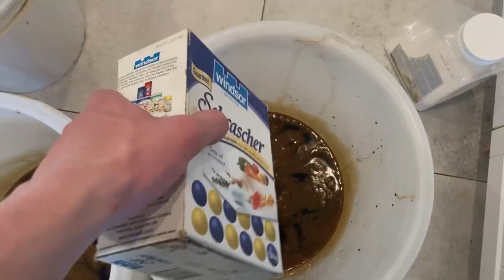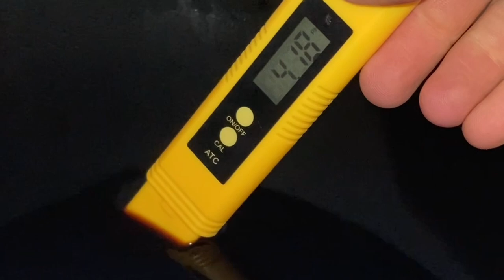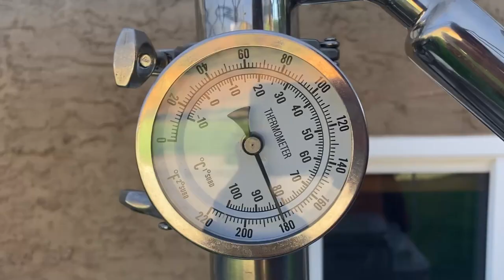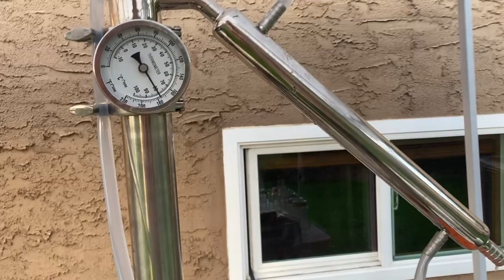How To Make Rum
ARG ME MATEY! This video shows you how to make some damn good rum! Arg.

From molasses to bottle, making this rum is a blast. I hope I did a good job of teaching you how to do it yourself. Follow these steps and you can make some rum yourself. Yarg!

Chapters:

0:00 Intro
0:08 Materials and Ingredients
 0:40 Getting Started
2:40 Pitching The Yeast
3:52 Fermentation
4:20 Back Feeding
5:37 Fermentation Pt.2
5:43 Distillation
6:39 Blending and Bottling
9:26 Tasting
10:00 Outro